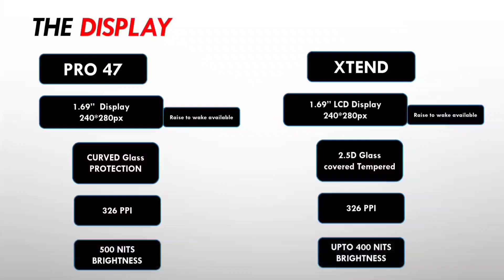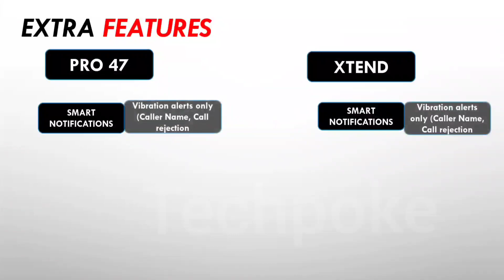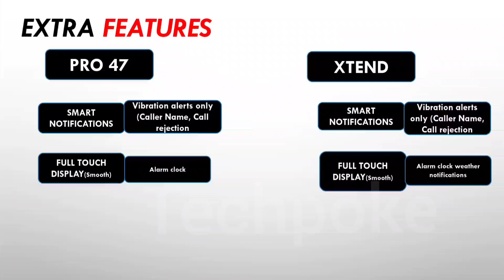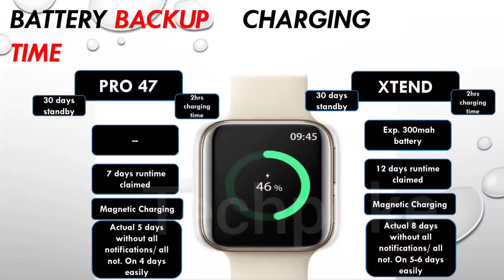Boat wave pro 47 vs boat xtend 🔥| 1.69vs 1.69 | best watch 2022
Check here 🤩 get best discount with Flipkart official app and also get 50rs as a joining referral and first booking pe kisi bhi product ki apko cashback alag milega

If you want to buy with discount follow this amazing app and order from this only and after 7 days return policy over you will transfer your amount to your account

Guys aaj hum compare karnge best fitness watch ka jo ki best display ke sath aati hai so watch the video till end for final conclusion. boat wave pro 47 and boat watch xtend with amazing pricetag 3000

1. Pulse - (Black)

2. Boat xtend

3. Boat FLASH -=

4. Pro 3

5. Colorfit ultra

6. Helix Timex

7.  ASSIST

8. Verve ultra

9. Zebronics Zeb-FIT522CH

10. zebfit 3220ch

11. Fireboltt BEAST

12. Fireboltt 360

13. Realme watch 2 pro

14. Molise sense320

15. Molife sense315

16. MI REVOLVE

17. Bip u Pro

18. GTS 2 mini

19. Amazfit GTR 2e

Techpokecomparison
Boat wave pro 47  vs boat xtend
watch 2 sports vs boat watch xtend smartwatch
Boat wave pro 47 smartwatch 2022
Best watch under 4000
Boat wave pro 47 of 2022
1.69" display vs 1.69" display
 boat xtend  under 1999
boat xtend unboxing and review
under 5000 smart watch